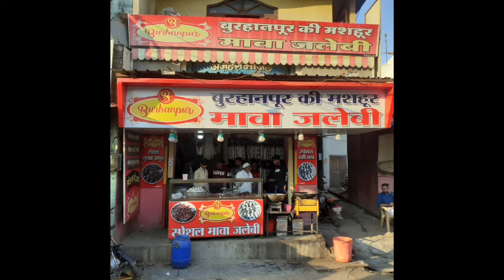KHANDWA - Burhanpur Ki Mashur Mawa Jalebi | Kahndwa Maket | FOOD VLOG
today we are on " BURHANPUR KI MASHUR MAWA JALEBI "
They Have
Mawa Jalebi
Jalebi
Dahi Bada
Gulab Jammun
Lassi
Add : BURHANPUR KI MASHUR MAWA JALEBI , Imlipura , Khandwa ,{M.P}